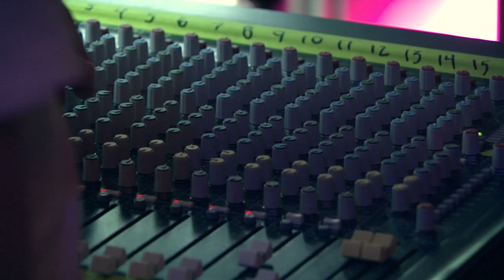Julie Doiron - The Neighbors Dog (full episode)